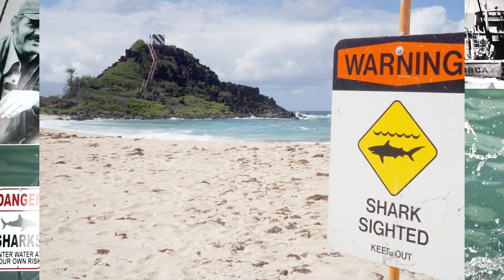13 Y/O Surfer Mauled by Large Shark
Shark Attacks- Great White Shark, Sevengill Shark

Ryan Wellborn, Tim Wild, Jennifer McDowell, Grant Wardell, Elio Canestri, Harry Ingram, Thomas Harrington